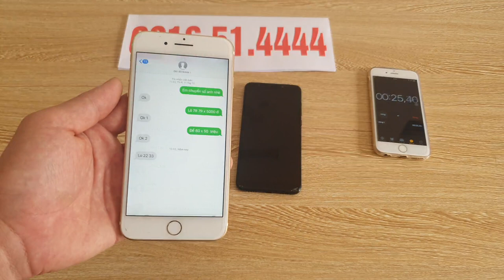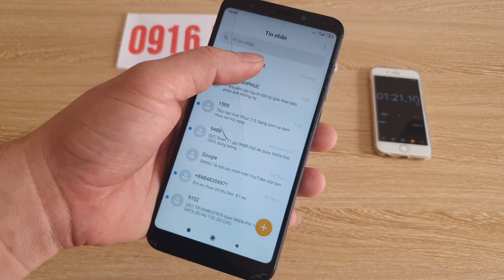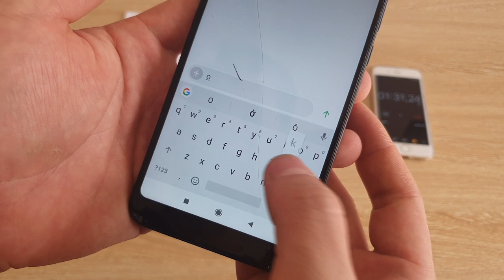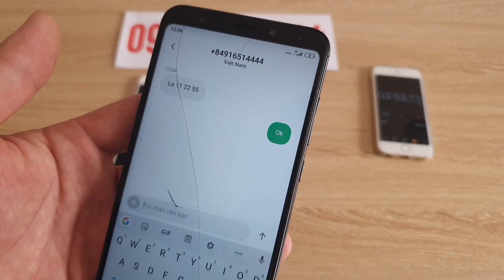Dùng Phần Mềm Sửa Tin Nhắn Lô Đề Lấy Lại Những Gì Đã Mất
dùng phần mềm chỉnh sửa tin nhắn lô đề lấy lại tất cả những gì đã mất phần  mềm này phù hợp cho anh em chơi lô đề bịp bằng hình thức sử tin nhắn qua điện thoại mọi chi tiết xin liên hệ số điện thoại trên màn hình